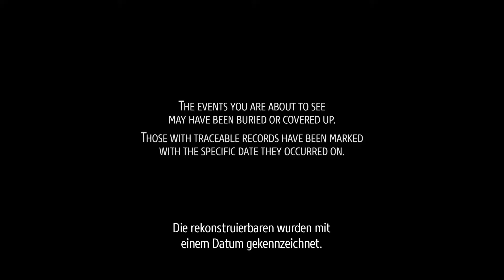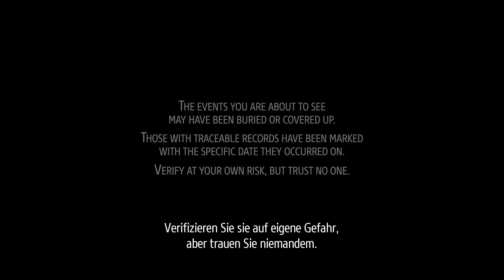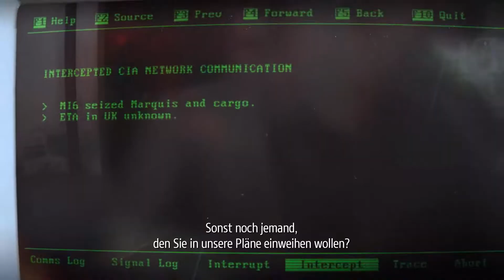Angezockt: [Deutsch][HD]#40 Phantom Doctrine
Angezockt:Phantom Doctrine